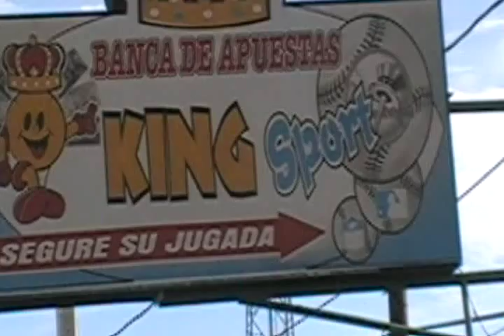Robo banca kins sport